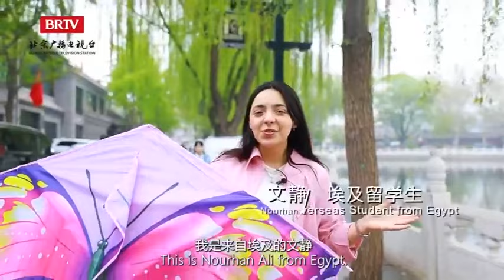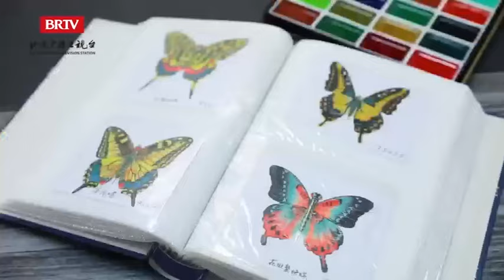第五集 老有所乐-微型风筝制作人米大爷的满分生活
夏天的北京后海，熙熙攘攘的人流中有一位穿着白色中式对襟短褂的大爷在放风筝，可是他的风筝特别小，在空中就像一只小蝴蝶，等收了线放手上，竟然还不及手掌大，惹得不少人上前询问。这位就是微型风筝制作人米新生，今天来自埃及的外国留学生文静要跟这位中国爷爷拜师学艺制作微型风筝，再讨教一下满分幸福生活的奥义。